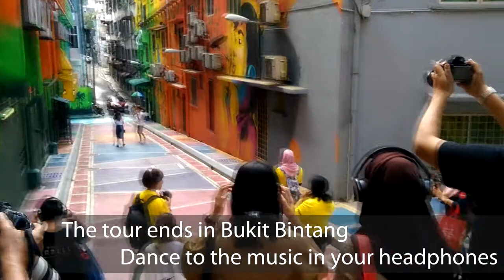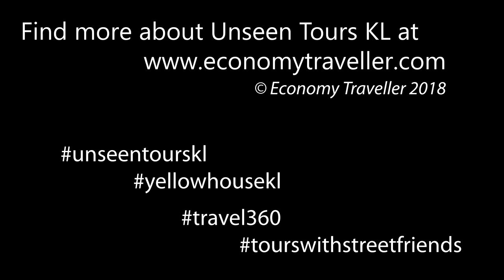Unseen Tours KL, a quick peek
Unseen Tours KL is an initiative by Yellow House KL, supported by DBKL (City Hall) and AirAsia’s Travel360. The programme offers opportunities for street people and urban poor to learn skills that use their knowledge of the city.